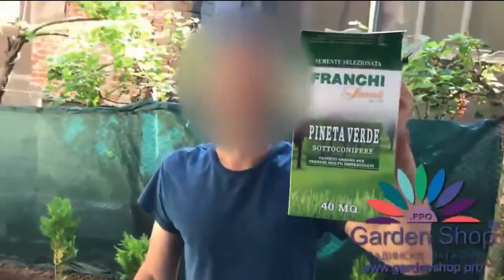When planting grass seed is ok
In the Okanagan Valley, cool season grasses tend to be green year-round due to heavy irrigation. They are naturally dormant (brown) in the summer's dry heat. Warm season grasses are dormant from October to April/May. The ideal time to seed a cool season lawn is late August to late September.